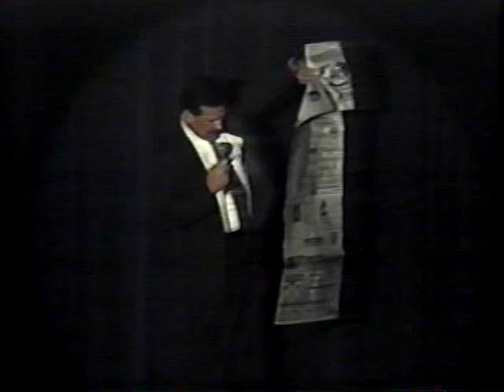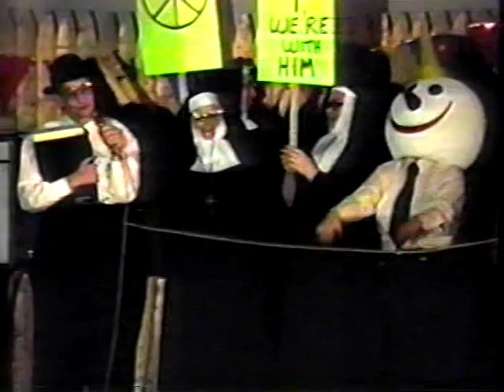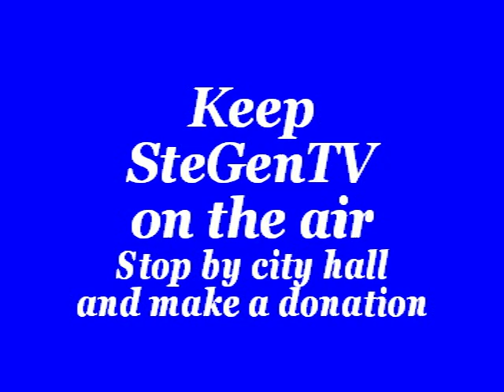1997 Ste. Genevieve (Mo) Parish Variety Show